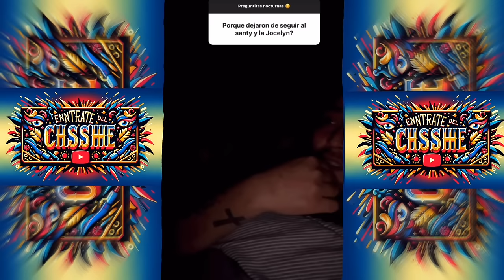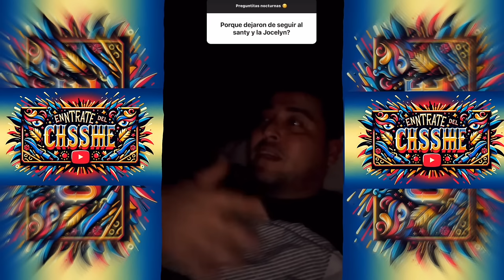YOSI PORTILLO CUENTA POR QUÉ BLOKEO A JOCELYN Y AL COMPA SANTI DE LOS CLN